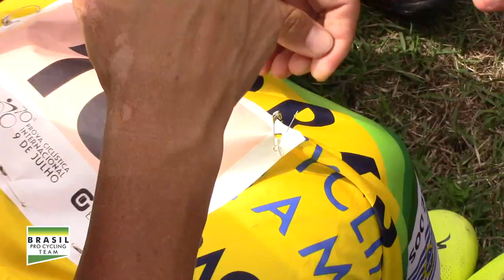Roberto Silva e Cristiane Pereira vencem a 1ª etapa do Paulista de Resistência 2017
Competição aconteceu no domingo, dia 5 de março, em São José dos Campos